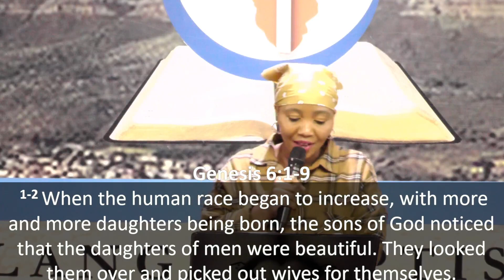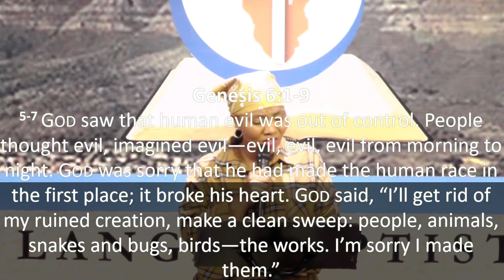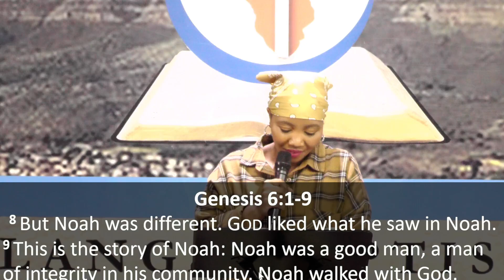Better Glory Service // Grace to be Different // By Dr. Asithandile Nozewu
Grace to be Different - Genesis 6: 1- 9 (MSG)